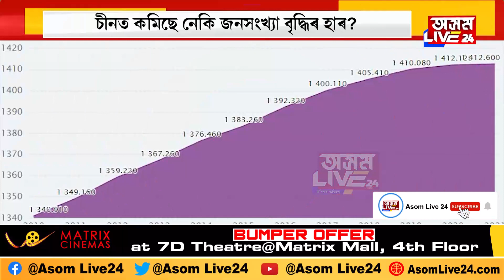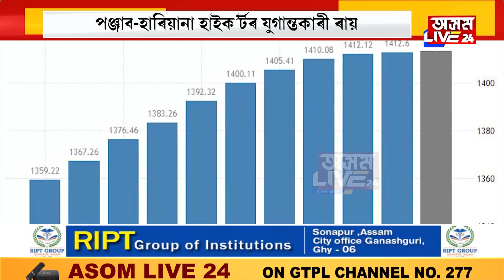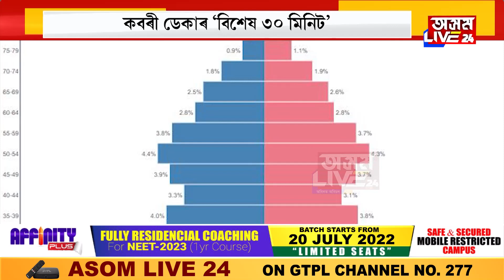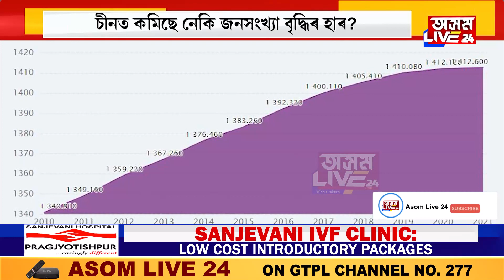মোদীলৈ ভয় বেইজিঙৰ! চীনে বিচাৰিছে প্ৰতিটো দম্পতীয়ে…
মোদীলৈ ভয় বেইজিঙৰ!
চীনে বিচাৰিছে প্ৰতিটো দম্পতীয়ে…